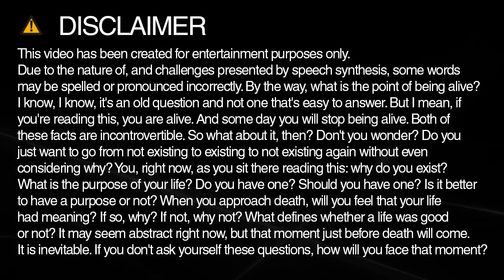How to spell jury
Learn how to spell and pronounce jury.